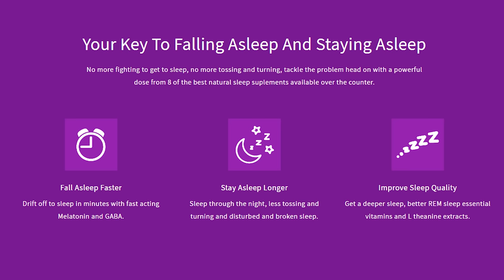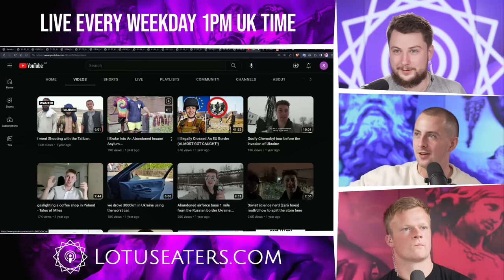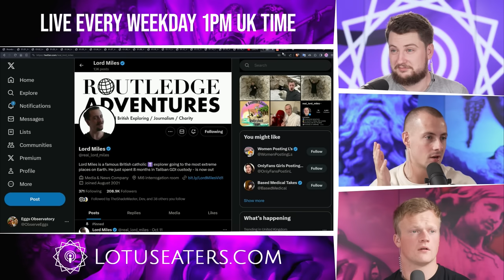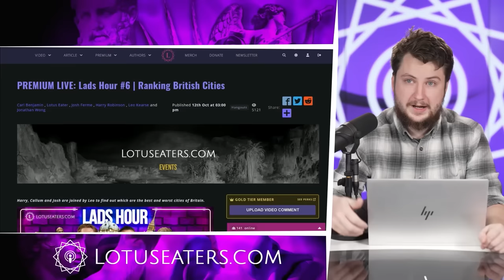Lord Miles Returns II